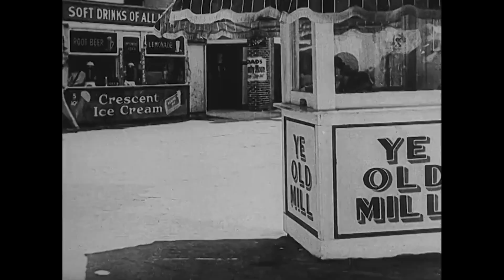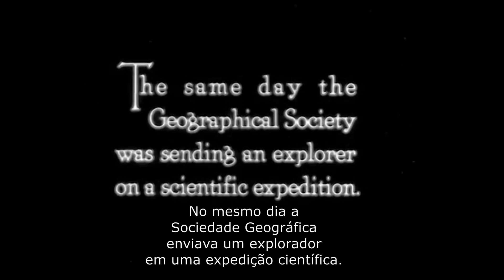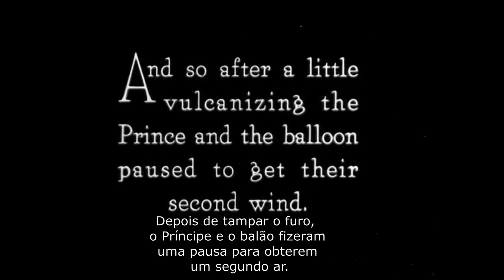Buster Keaton in The Balloonatic - 1923 - O Aeronauta - Traduzido para o Português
Buster Keaton in The Balloonatic - 1923 - Traduzido para o Português

Um infeliz funcionário de um parque de diversões descobre que seu passeio de balão o deixou em uma situação complicada.

Direção : Edward F. Cline, Buster Keaton
Roteiristas : Buster Keaton, Edward F. Cline
Artistas : Buster Keaton, John Brown, Phyllis Haver